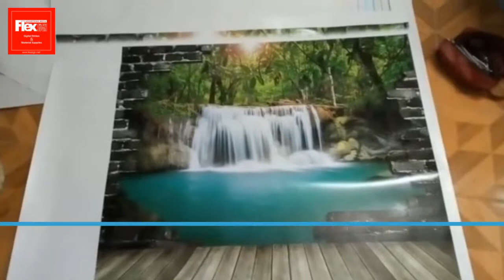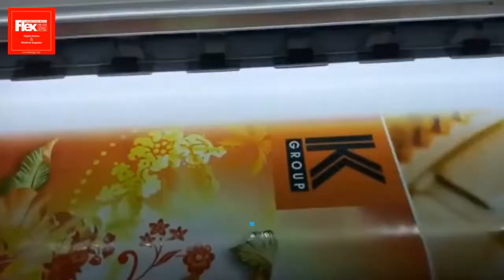Galaxy Toshiba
Mohamed Mokhtar